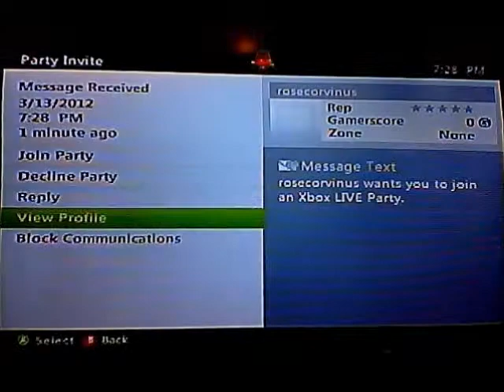Let's play Naruto SUNSG pt 6: Tale of Haku and Zabuza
For Generations